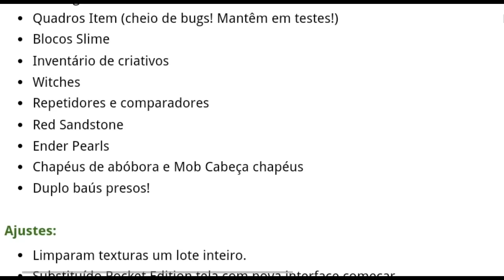AVISOS - CHARGELOG 0.14.1 - BUILD 1 (NEWS)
Thumb Maker : EU MESMO KKKK

♦meu nick de jogo:

Meu nick : LDroid_Oficial

♦gravador editor etc...:

√ Gravador de tela :One shot pro 5.0
√ Nessesita de Root :não
√ Editor:

♦Contatos